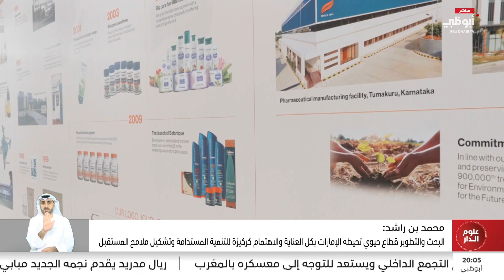محمد بن راشد: البحث والتطوير قطاع حيوي تحيطه الإمارات بكل العناية والاهتمام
محمد بن راشد : البحث والتطوير قطاع حيوي تحيطه الإمارات بكل العناية والاهتمام كركيزة للتنمية المستدامة وتشكيل ملامح المستقبل